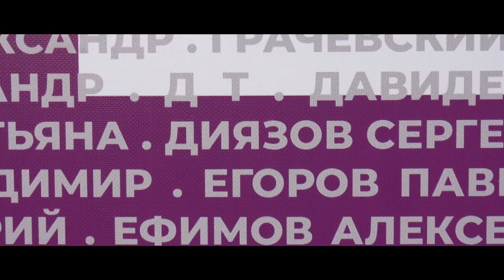Территория спорта: Второй этап Кубка Губернатора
❗ Хьюстон, у петербургских бегунов проблема: городские парки стали слишком тесны! Едва установилась теплая погода, как желающих участвовать в забегах стало гораздо больше, чем могут вместить традиционные площадки. Второй этап Кубка Губернатора по бегу прошел на проспекте Славы в парке Интернационалистов, и парк еле-еле вместил всех участников. Более 1600 зарегистрированных бегунов плюс группы поддержки и немало случайных мимо-проходивших зрителей, которым стало интересно, чем эта толпа народа занимается. Причем все это с учетом лимита заявок, который закрывается буквально на глазах. Будь он больше, собралось бы намного больше народа.

😍 Одни палатки-раздевалки заняли немалую часть парка, а на центральной площади яблоку было некуда упасть. Определенно, новые парки города надо планировать с учетом возросшей любви к бегу. Зато зарядка перед стартом выглядела очень внушительно: живое море, движущееся под музыку.

😎 Кубок Губернатора собирает серьезных участников: на турнир приходят команды городских беговых клубов и просто очень сильные, отлично подготовленные бегуны. Поэтому результаты внушают уважение: так, на пяти километрах лидер Сергей Алпатов закрыл дистанцию за 15 минут 24 секунды. После чего спокойно давал интервью.
Внимание к этапам Кубка Губернатора соотвествующее: на торжественном открытии этапа выступил вице-губернатор Борис Пиотровский, известный любитель спорта. Мы уже не раз пересекались с ним в предыдущих видео. А количество видеокамер на финише не уступало матчам баскетбольной лиги ВТБ или волейбольной Суперлиги. Так что победители этих стартов вполне могут проснуться знаменитыми.